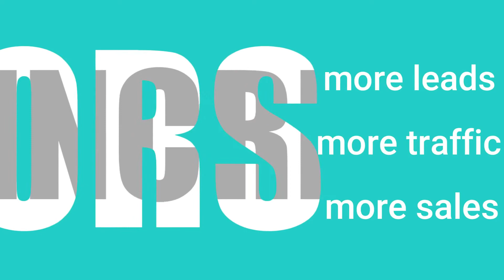Shiv Gupta on Growth Tactics That Every Small Business Owner Should Know (Full Interview)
If you are a small business owner, the first thing you should do is hire a Copywriter, and understand the ideal client because a lot of time people write messages for the wrong targeted audience which makes it difficult to target the right crowd.

Understanding an ideal client includes creating a buyer persona, understanding their demographics, interests, their pain areas, etc.

Watch this full podcast to know more about growth tactics that every small business needs to know.

This Podcast is Hosted by Anar Umurzakova.

Want to read the related blogs? Read these:

19 Reasons Why SEO Is Important For Your Business Growth In 2022

Effective Ways To Promote Your Blog For Free | 7 Effective Ways To Get Traffic On Your Blogs